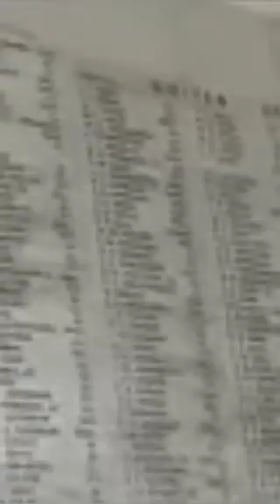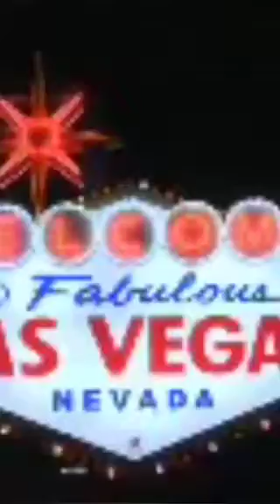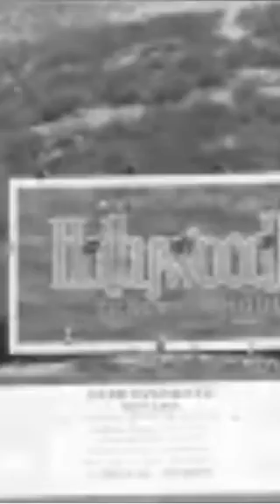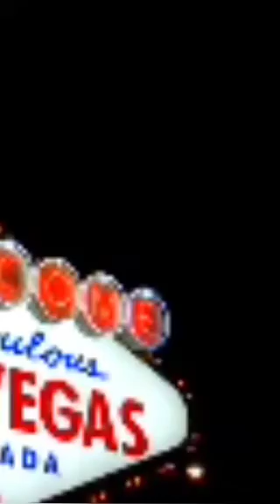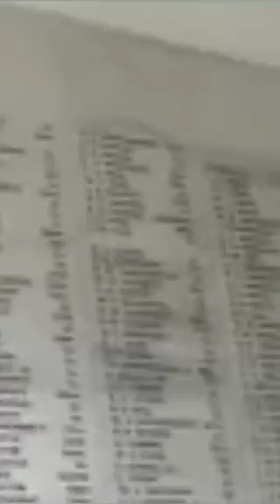Top Indian staffing companies in America h1b india sashi tharoor